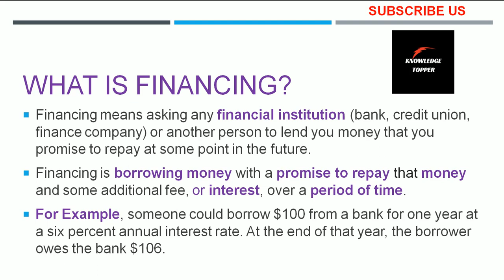Financing | What is Financing | Define Financing | Financing Definition, Meaning and Examples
Complete and clear explanation about financing or what is financing, examples and definition meaning of financing by @Knowledge Topper with suitable examples.